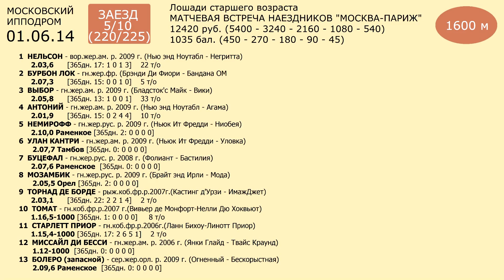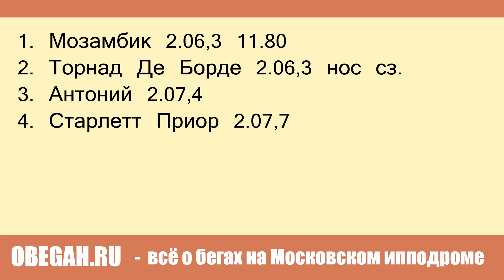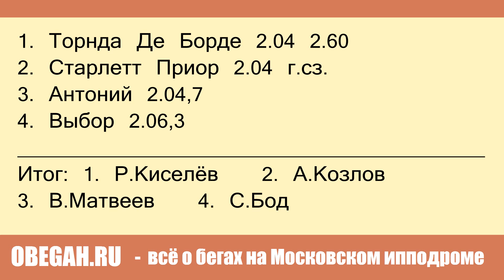Московский ипподром. Бега. 01.06.14. Заезды 5/10(220/225). МАТЧЕВАЯ ВСТРЕЧА "МОСКВА-ПАРИЖ"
Матчевая встреча наездников "Москва-Париж" в рамках Дней Франции в Москве.